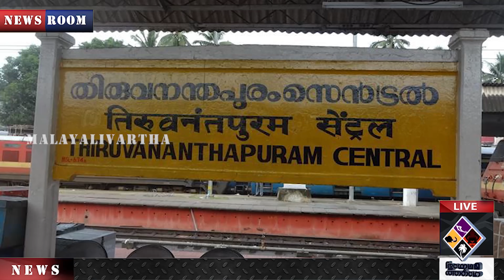ട്രെയിൻ ഗതാഗതം ഇങ്ങനെ .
തിരുവന്തപുരത്തേക്ക്
ആഴ്ചയിൽ 3 ട്രെയിൻ
9 സ്റ്റോപ്പുകൾ
കൊങ്കൺ വഴി